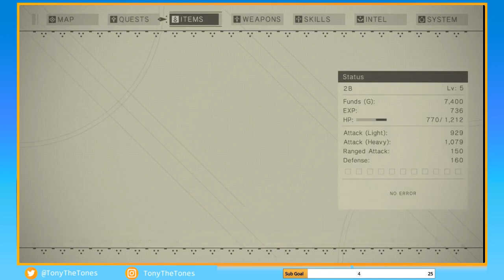NieR: Automata - Part 6 | Lotion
I just need some for my hands.

I tried to beat NieR last year, but second time's the charm!

Endings So Far: T, U